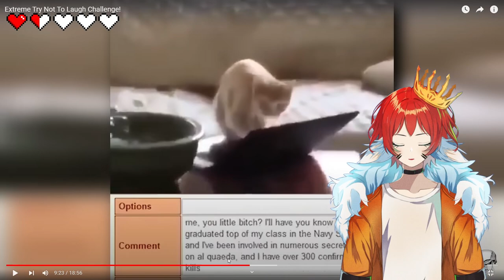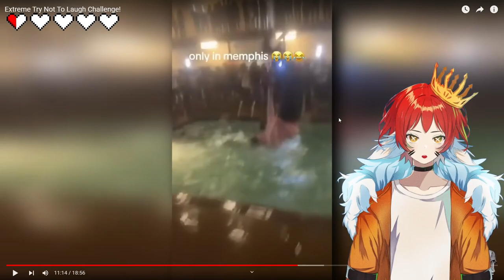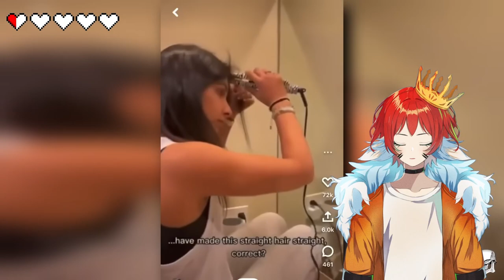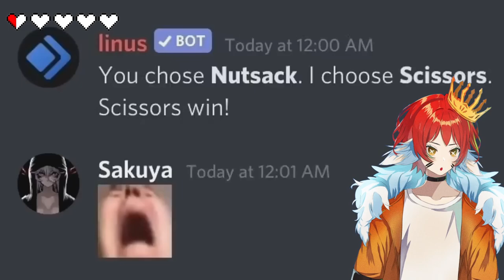When Karma Strikes Back | YLYL